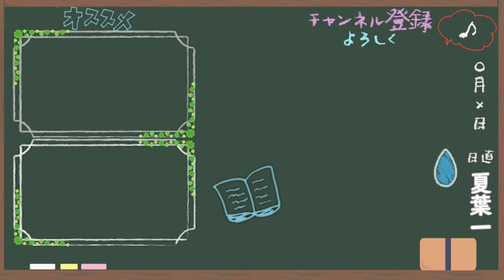勉強のリズム、大事です。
皆さんは口内炎ってできたことありますか？
体質によってできない人もいるらしいのですが、私は昔から出来やすくて。
その口内炎が下唇の裏側で猛威を奮っております。
真正面から喋る映像なら映らないとは思うのですが、万が一映ると嫌だなと思ってマスクをしました。
(気持ち悪いんです、見た目が)

早く治って欲しいな。
痛すぎる。
‹使用音源›
「甘茶の音楽工房」